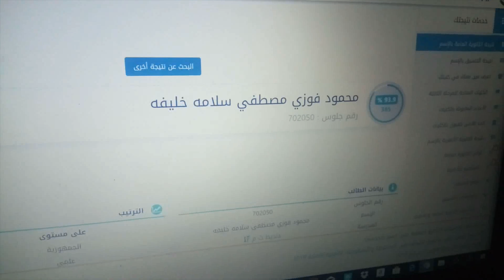يوم نتيجة الثانويه ..